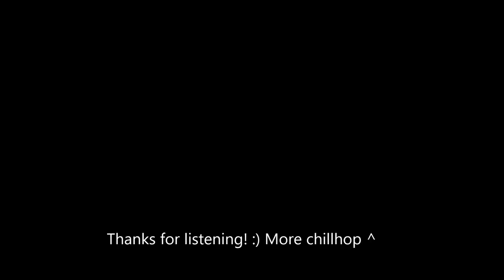O.M.C. - It's Alright | Chillhop Instrumental w/ Vocal Hook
I'm obviously not a singer, but I'm experimenting with recording vocals. Hope you guys will enjoy this one though! Feel free to relax :)

Vocals: Owen Verkin (O.M.C.)
All instruments played and recorded by: O.M.C. (Owen Verkin)
Produced, composed and mixed by Owen Verkin.